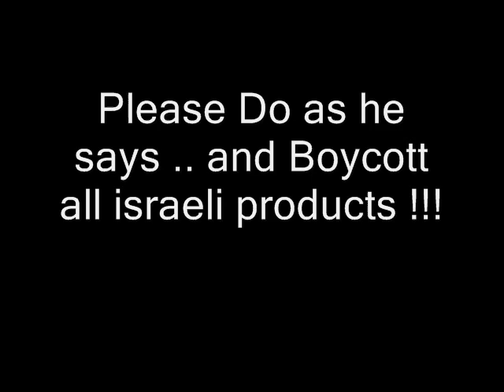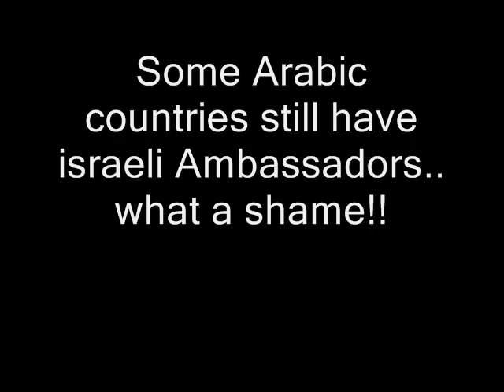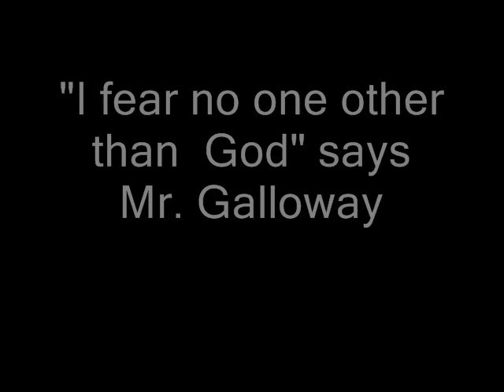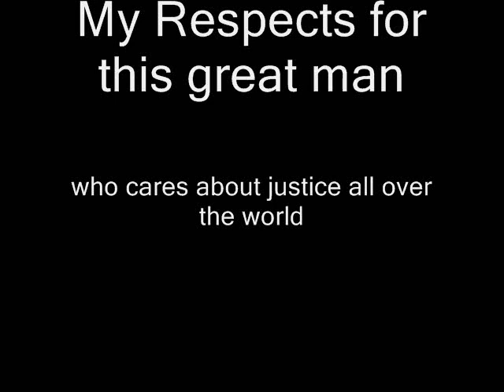George Galloway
Mr George Galloway in a tv show , talks about some important issues, related to Gaza and the israeli assult.
He thinks we should Boycott all israeli products, and arabs shoudn't allow israeli ambassadors to stay in their countries anymore.